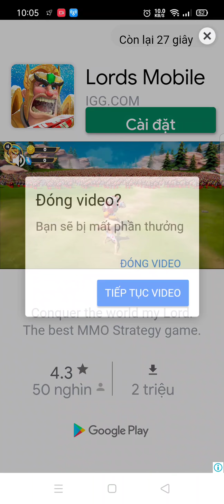đường đi vũ bão của Đạn. minhonggame